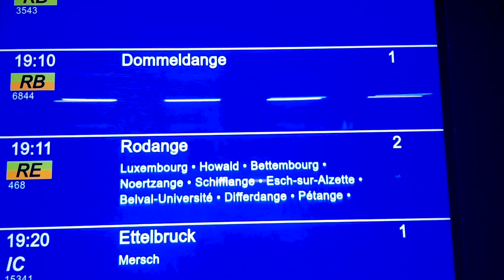Report z nádraží s lanovkou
V prvním reportu z nádraží se podívame do Lucemburska, a to konkrétně do hlavniho města - Lucemburku. Zde najdeme nádráží Pfaffenthal-Kirchberg, které je zvláštní tím, že se na něj dá dostat lanovkou. Více už v reportáži, kde uvidíte nejen toto moderní nádraží, ale taky vlaky, které tam jezdí.